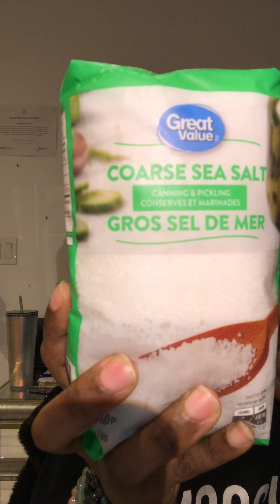How to take Spiritual Baths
Crystal of the Day:
Rhodochrosite (The Crystal of Enhancing Relationships)

“For God so loved the world, that he/she gave his/her only begotten Son/Daughter, that whosoever believeth in him/her should not perish, but have everlasting life.”

The True Intention and purpose of Gang Stalking is NOT for harassment.

There is a clear intent and purpose of following you everywhere and intimidating you and that is to lead to 3 outcomes: .

1. Homelessness
2. Suicide
3. Insanity/ Mental Unwellness

Gang Stalking is simply the means by which they accomplish this. In order to fight back, stop the damage occurring in your life- you must first understand the totality of the threat you are facing. Please share to raise awareness!

Check out my break down of the "Gang Stalking Survival Guide"

 • The Gang Stalking Survival Guide: Bri...

I am a Gang Stalking SURVIVOR of a monster named: John Ferreira from Toronto, Canada who owned a car shop named "Automotive Techniques" located at 363 Bering Ave, Toronto, Ontario M8Z 3B1 Instagram: @atracing Phone (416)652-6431 WHO TRIED TO RECRUIT ME TO BE A DRUG MULE BY COERCING AN ENTIRE COMMUNITY TO DESTROY MY LIFE AND BUSINESS. I am one of many, many victims of this career criminal and my aim is to ensure the world is enlightened about how this monster is actively destroying lives- particularly single women and mothers who he can prey on.

Watch Vice's Break Down of Gang Stalking if you are new to this concept: